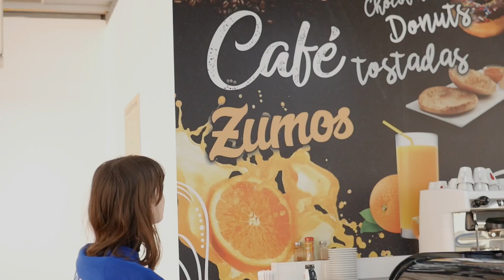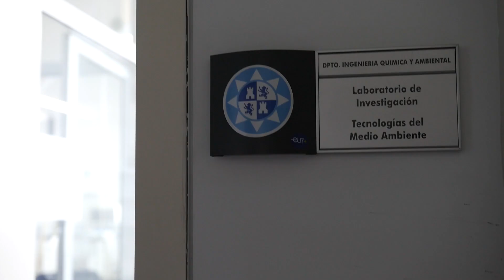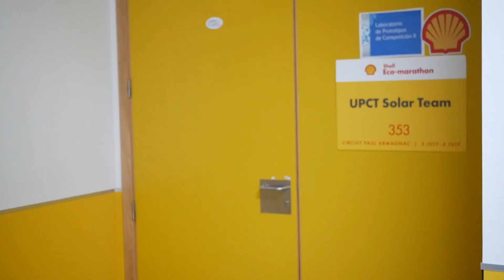Recorrido por el Campus Muralla del Mar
Bertille Defourny,  estudiante de Ingeniería de Telecomunicación de la Universidad Tecnológica de Troyes, del consorcio EUt+, muestra algunos de los espacios del Campus Muralla del Mar de la UPCT, donde realiza su estancia Erasmus este semestre. Vídeo realizado por Saad Hakki y Sarah Hniene, de UTT-EUt+, durante su Erasmus Staff.